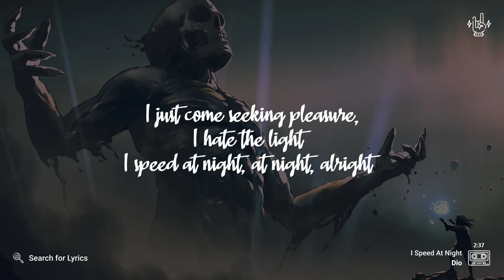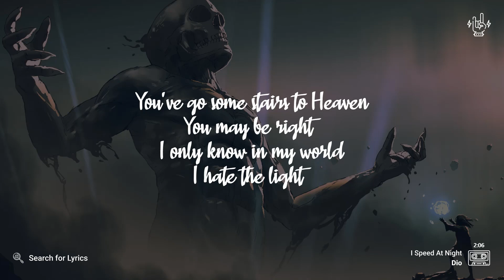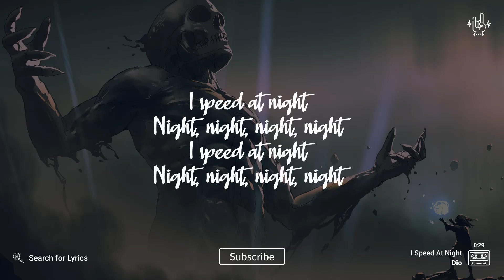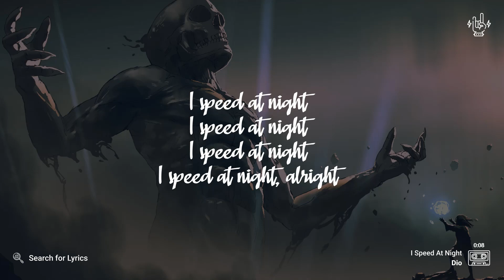Dio - I Speed At Night (Lyrics for Desktop)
_("I Speed At Night" for Mobile devices)_

*Video Details*
Artist: Dio
Song: I Speed At Night
Background: grandfailure